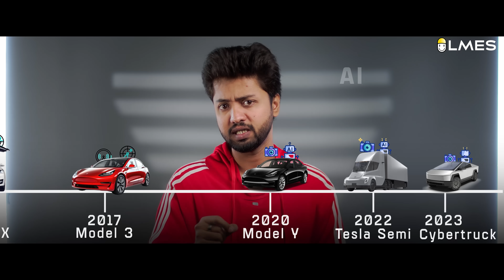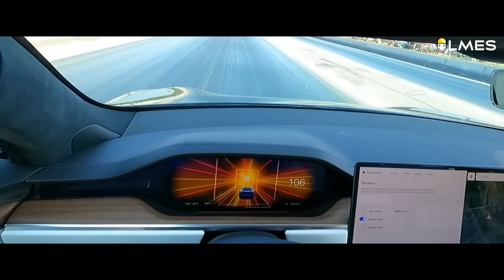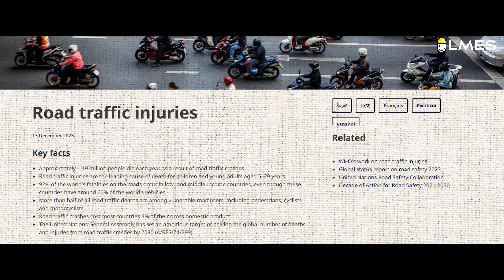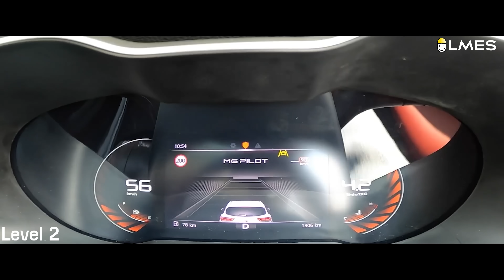இந்தியால Tesla வாங்குறது waste !!! | Tamil | LMES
Is Buying a Tesla in India Worth It?
Thinking about owning a Tesla in India? 🤔 In this video, we break down everything you need to know – availability, pricing, charging infrastructure, government policies, and the practicality of having a Tesla in Indian conditions.

From import duties to the lack of supercharging networks, is it really worth the hype? Or is buying a Tesla in India a waste of money? Watch till the end to find out!

✅ Topics Covered:
✔️ Tesla price in India
✔️ Charging stations & maintenance
✔️ EV policies & challenges
✔️ Better alternatives for India

This channel aims to simplify your understanding of seemingly complex Science/Maths/Engineering/Technology concepts through practical, day-to-day applications. All our contents are in Tamil language. Our mission is to provide world-class content that makes learning STEM, simple & Fun.